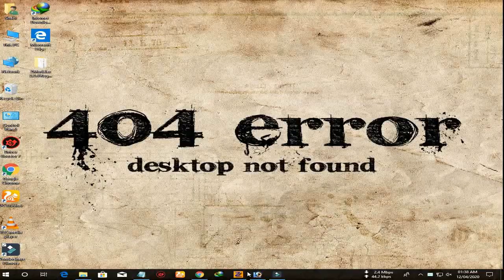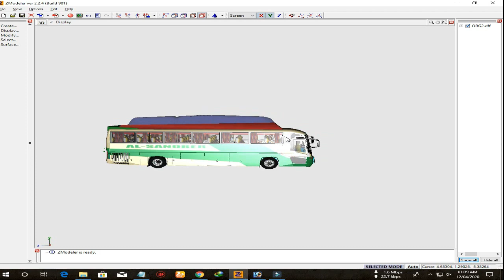AL-SANOBER 2.0 BETA BUS NON AC WITH DAEWOO BH-115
plz                 Support Us           plz
                                 Easypasia